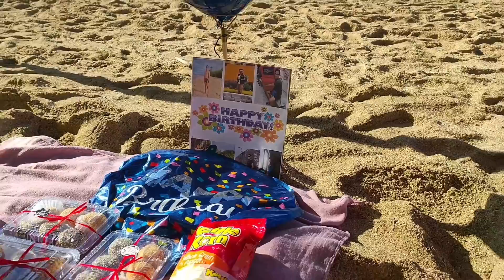HUGOT PARADISE AT CALATAGAN BEACH ⛱️🌊🌴